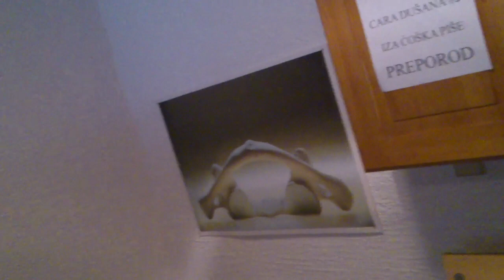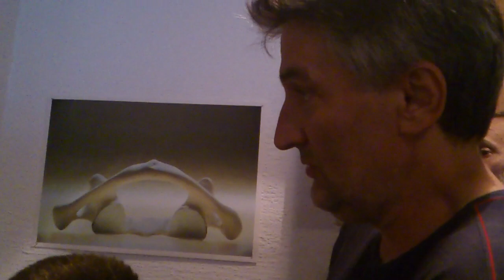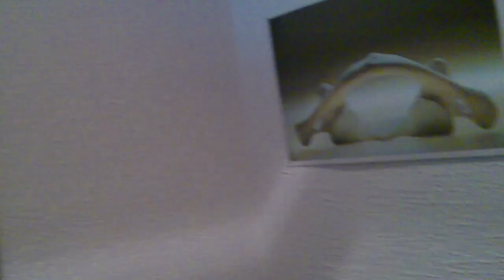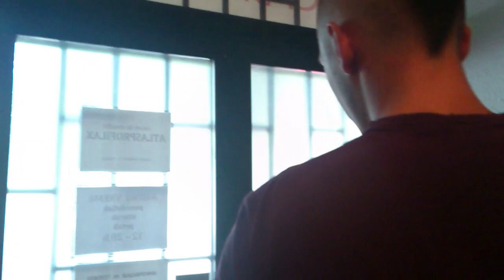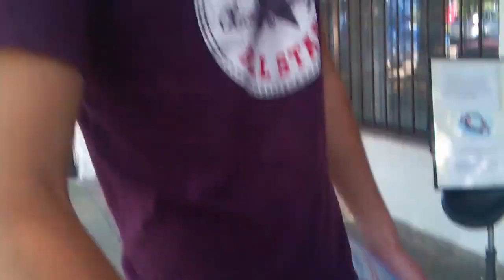MOJ PRVI ATLAS atlasPROF-PREPOROD masaža samoizlečenja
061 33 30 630 Goran,  Sami Filip, Predrag, Redža... Pere Popadića 5/2 Novi Sad
Razvojni klub 250 CENEPIK bavi se razvojnim projektima koji za cilj imaju unapređenje kvaliteta života. Članarina u našem klubu iznosi 11 000 Dušan dinara i plaća se jednom u životu. Na ime članstva u klubu dobijate mogućnost zapošljavanja, edukacije i što je najbitnije bolje zdravlje. Masaža PREPOROD je nastala dugogodišnjim radom na atlasprofilax metodi i njenim unapređenjem do stvaranja sasvim nove i u svetu jedinstvene masaže, tvorac atlasprofilax metode je Švajcarac Rene Šimperli a masaže PREPOROD i sistema plasiranja iste, Srbi Goran Simić i Predrag Đorđević. Masaža PREPOROD usavršena je CENEPIK masažom koju članovi CENEPIK-a uspešno sprovode u delo i pomažu ljudima da dođu do samoizlečenja
Masaža je bezopasna i preporučuje se ljudima svih doba starosti, kako bolesnim, tako i zdravim ljudima kao preventiva.